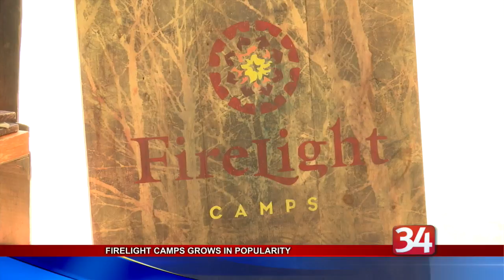Firelight Camps looking to open second 'glampground' in Sullivan County